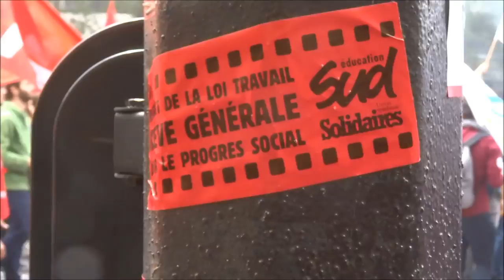Vu à la Manif du 14 juin 2016 à Paris contre Loi travail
Grosse mobilisation et violences, photos et vidéos personnelles.
autre montage "La Rue peut aussi dire NON !"